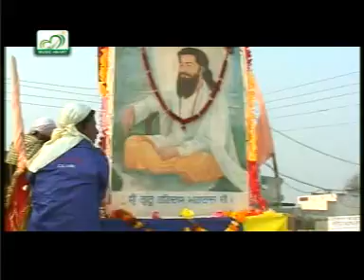PUTT CHUMARAN DE MUSIC - PATRAS CHEEMA SINGER HARMESH RASILA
putt chumaran de music by -( patras cheema ) singer harmesh rasila..